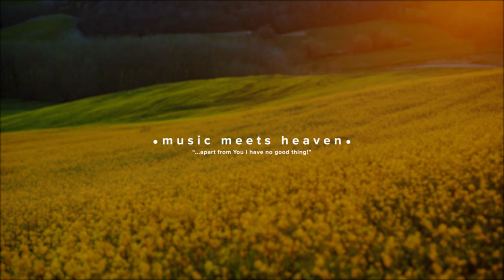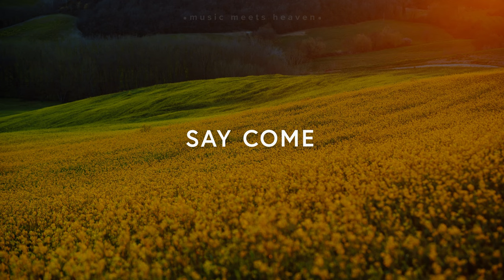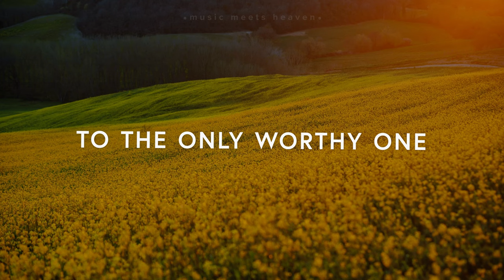Spirit and the Bride - His House Nashville / Mark & Sarah Tillman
Spirit and the Bride - His House Nashville / Mark & Sarah Tillman (Lyrics)

LYRICS:
Verse 1:
Who is this king, a pure offering
Crowned in the beauty of suffering
Who is this bride, now washed in white
Clothed in the crimson robes of Christ

Pre Chorus:
The saints are singing
And the bells are ringing
Make way for a wedding

Chorus:
Glory Hallelujah
To the only worthy one
Both now and forever, together
The spirit and the bride say come

Verse 2:
And on that day, we’ll rise and say
Behold the risen lamb with praise

Bridge:
Pour out the oil, break out new wine
Set up the table, it’s time
Swing wide the gates, come on inside
Pull up a seat to the feast of the bride